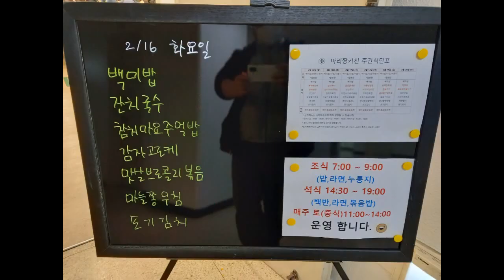2021년 2월 3주차 구내식당 점심메뉴입니당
2021년 2월 3주차 구내식당 점심메뉴입니당~~
이번주도 바쁜한주보내며 구내식당에서 맛있는 점심한끼 해결했네용~~^^